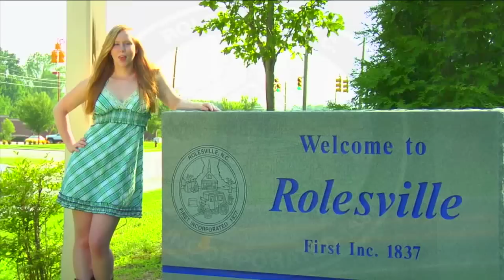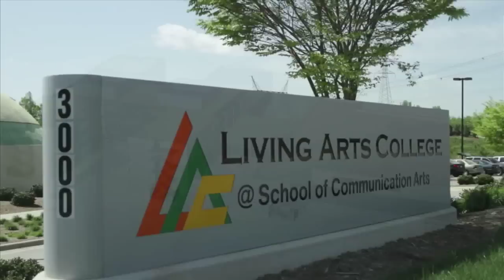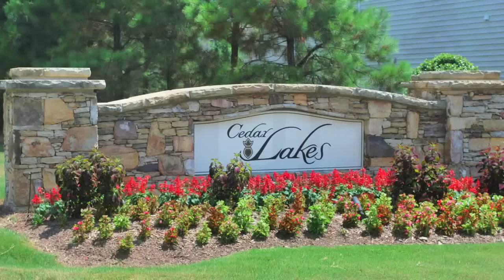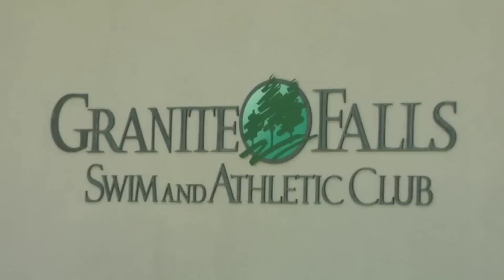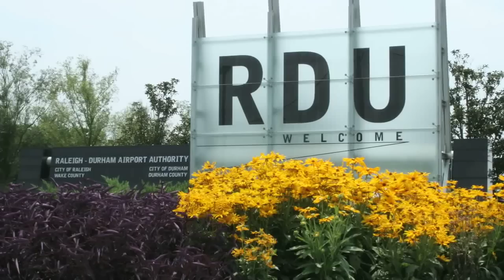Welcome to Rolesville, NC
Here is a video to tell you a little bit about a wonderful Town in North Carolina called Rolesville.  It is a wonderful place to do live, work, and play.